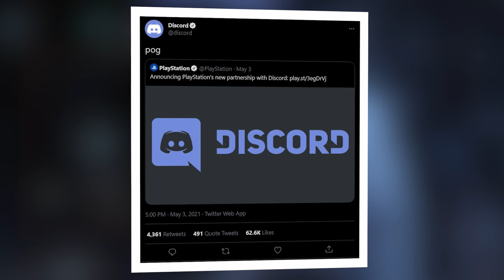Sony To Start Production On Redesigned PS5 In 2022 According To New Report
The redesign will focus on the console's internal hardware. Its external appearance will likely remain the same.